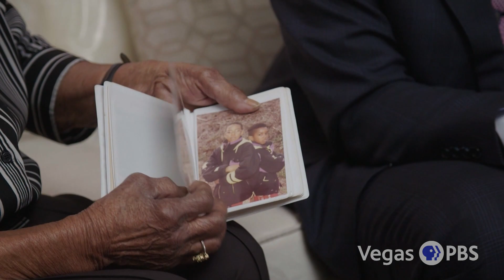Nevada Week S6 Ep24 Clip | History of redlining in Las Vegas neighborhood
We look at what redlining is, as a Las Vegas man and his grandmother share their experiences with it.